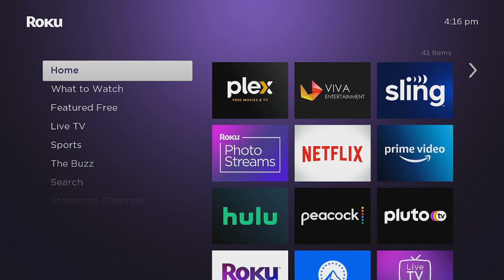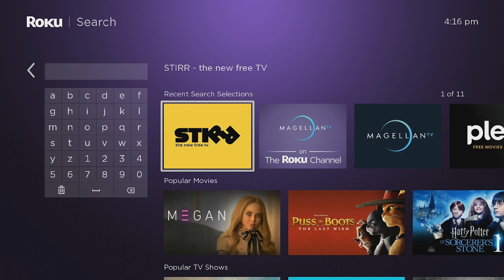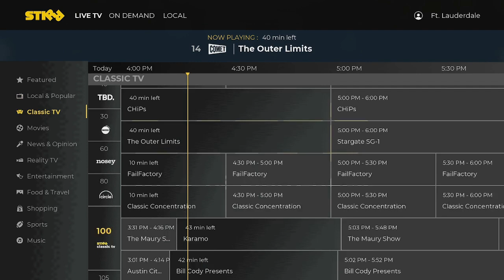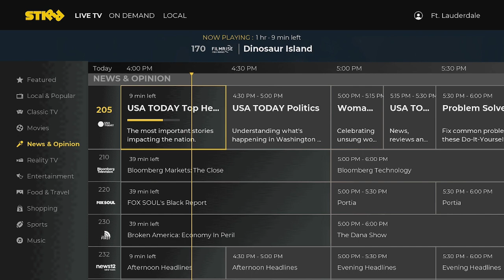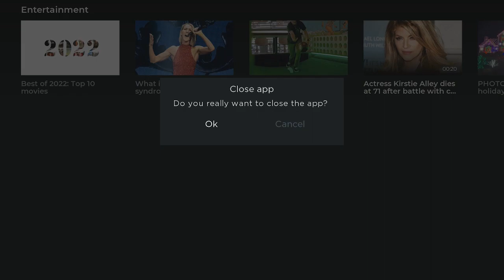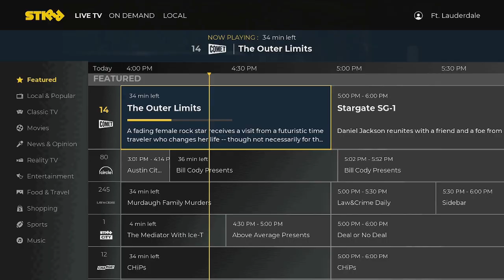WOW a channel with lots of content. No Subscription. Tv Shows and more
A great channel with lots of content for the ROKU.tv shows, and more.

I do get a small commision with no extra cost to you.

Roku Express
Roku Streaming Stick 4k
Roku Ultra

Firestick 4K
Firestick Max
Firestick Lite
Amazon Cube 3rd Generation

Always remember while streaming to use a vpn. Here is an award winning vpn. Click on the link below (I do make a small commision but no extra coast to you)